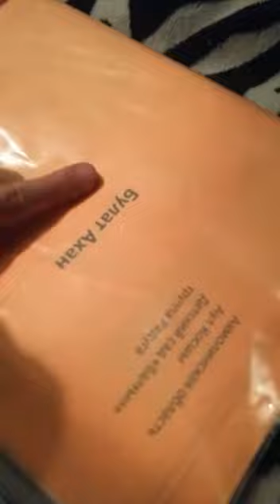Ахан после лечения в Израиле. Центр "Беэр Давид", Иерусалим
Ахан занимается.